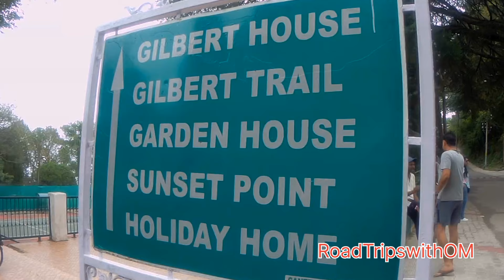KASAULI TOURIST PLACE NEAR DELHI ONE DAY TRIP कब और कैसे जाएं कसौली हिमाचल प्रदेश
KASAULI TOURIST PLACE NEAR DELHI ONE DAY TRIP कब और कैसे जाएं कसौली हिमाचल प्रदेश संपूर्ण जानकारी

Gilbert Trail KASAULI
Mall Road KASAULI
Sunset Point KASAULI
Meditation Point KASAULI
Monkey Point KASAULI
Hotel in KASAULI
KASAULI resorts
Weather KASAULI